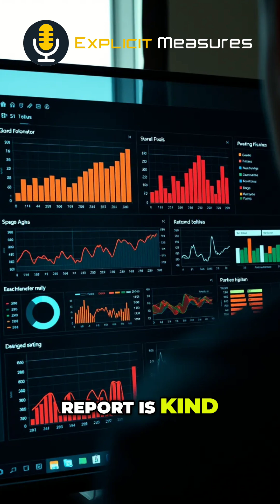Power BI Web Modeling on Mac: New Feature!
See Power BI's principal PM demo web modeling on a Mac. Now GA for editing semantic models on the web, users can create new import semantic models from scratch. A paradigm shift!